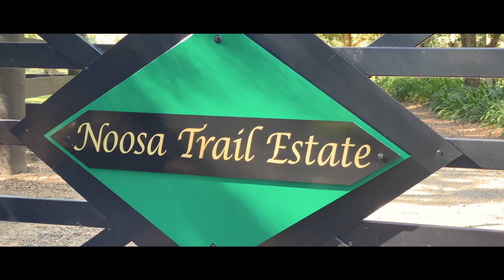Noosa Trail Estate - 142 Mary River Road, Cooroy 4563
Property Video for 142 Mary River Road, Cooroy 4563